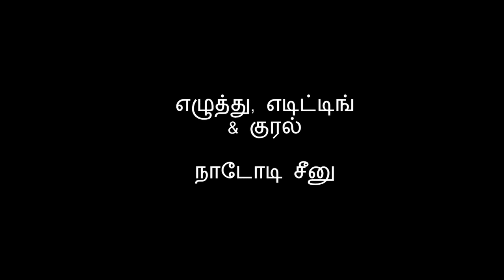Ambulance Movie Review In Tamil | Roast? | Connecting Dots | Seenu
வணக்கம் to Connecting Dots

Ambulance is a 2022 American action thriller film directed and produced by Michael Bay. A co-production between New Republic Pictures, Bay Films, Endeavor Content, and Project X Entertainment, it is based on the 2005 Danish film of the same name [da] by Laurits Munch-Petersen and Lars Andreas Pedersen. The film stars JakeGyllenhaal, YahyaAbdul-MateenII, and Eiza González and follows two adoptive siblings turned bank robbers who hijack an ambulance and take two first responders hostage.